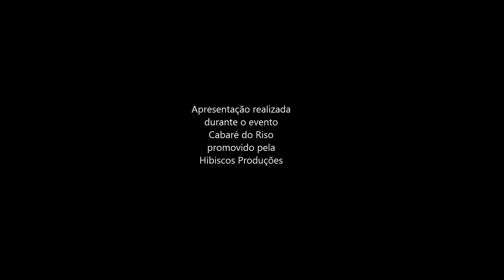Taturana Circus Espetáculo Sonhos